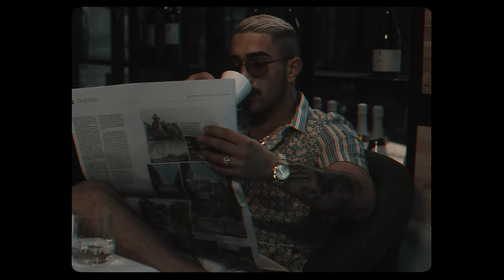CIRO - 100% [Official Video]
Money Kartell präsentiert "100%" von Ciro.

Producer:
BM / DOSH

Videoproduktion:
Eine SkyVision Produktion

This Video is copyrighted by Money Kartell.